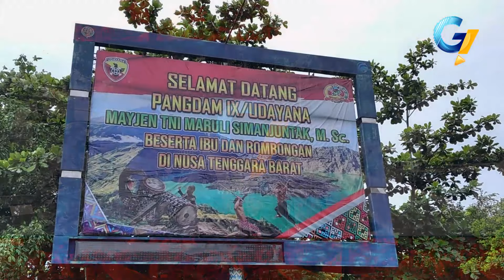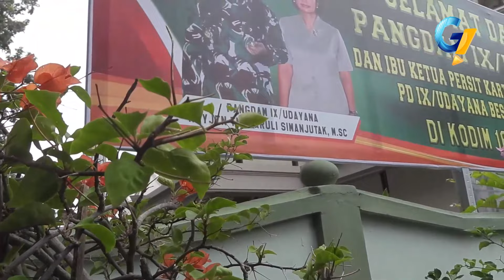KUNKER PERDANA PANGDAM IX/UDAYANA DI NTB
Pangdam IX/Udayana Mayjen TNI Maruli Simanjuntak bersama Ketua Persit Kartika Candra Kirana (KCK) PD IX/Udayana Ny. Uli Simanjuntak beserta rombongan tiba di Makorem 162/WB disambut dengan penghormatan berjajar, pengalungan kain songket dan hand bucket dari putra-putri Prajurit Korem 162/WB
Pangdam IX/Udayana menyampaikan, kebersamaan TNI-Polri dan Pemerintah Daerah di NTB luar biasa dan patut diapresiasi. Ini menjadi modal untuk memunculkan ide-ide dalam menjalankan tugas kedepan terkait dengan program pembangunan daerah

Selama dua hari berada di Lombok Nusa Tenggara Barat, Pangdam IX/Udayana Mayjen TNI Maruli Simanjuntak beserta rombongan mengunjungi Kodim 1606/Lombok Barat yang disambut Dandim Kolonel Arm Gunawan dan Ketua Persit KCK Cabang XXV Dim Lobar Ny. Dewi Gunawan
Kunjungan perdana tersebut dimanfaatkan Pangam IX/Udayana untuk bertatap muka dan memberikan pengarahan kepada personel Kodim dan Polres di Makodim Lobar jalan Pejanggik Mataram
Terkait dengan Covid-19, Pangdam IX/Udayana berpesan jaga kesehatan dalam masa pandemi dan jauhi berita hoaks, dukung program pemerintah tentang vaksinasi Covid-19 sehingga dapat meminimalisasi dan menghentikan penyebaran virus corona
Mayjen TNI Maruli Simanjuntak juga berpesan untuk menjaga dan mendidik putra-putrinya dengan baik dan benar sehingga menjadi awnak yang bermanfaat serta dapat dibanggakan orang tua dan keluarga